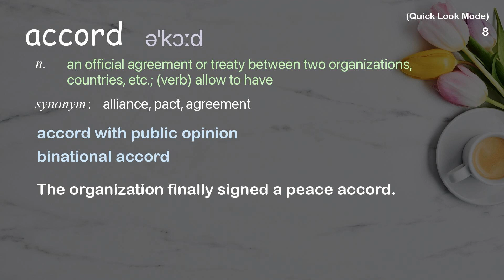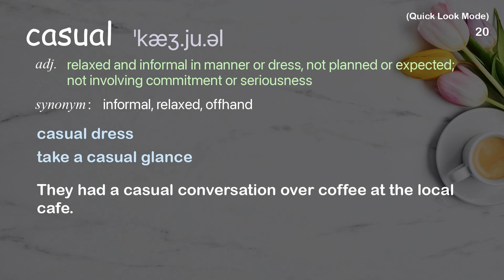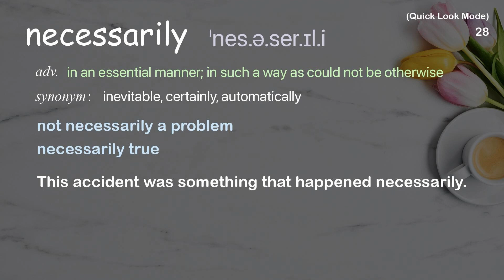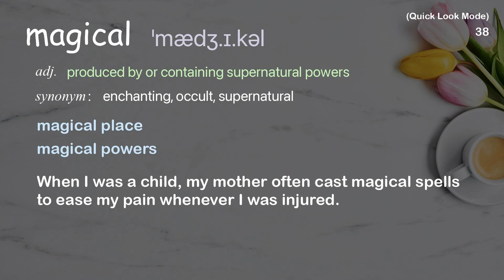42 Academic Words Quick Look Ref from "Mona Chalabi: What makes a friendship last? | TED Talk"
■PLEASE NOTE

■Reference Source
Mona Chalabi: What makes a friendship last?  | TED Talk